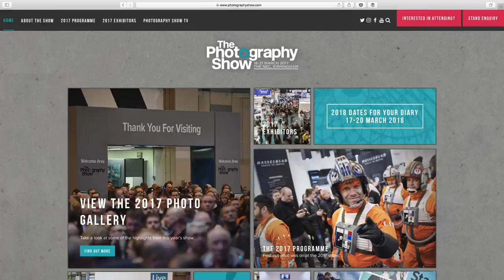We stay in a hut in Birmingham: Lok's Wideo Blog 14.3.2017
Meet up with Kai, Warren, the not-ok guy Dan at London and we head up to Birmingham for the UK Photography Show! The place we're staying in Birmingham is rather rustic...

Gears that I used in this video
[ Main camera and accessories ] 📷
Sony a7S II
Amazon B&H
Sony 16-35mm f/4 Zeiss FE
Amazon B&H
Genustech ND Fader
Amazon B&H
[ Audio ] 🎤
Røde SmartLav+
Amazon B&H
Røde VideoMic Pro
Amazon B&H
[ Support ] 🔭
Manfrotto Pocket Tripod
Amazon B&H
Manfrotto Befree Live
Amazon B&H
* I may earn a bit of commission if you use the links above to help me keep on making videos for you, so thank you!